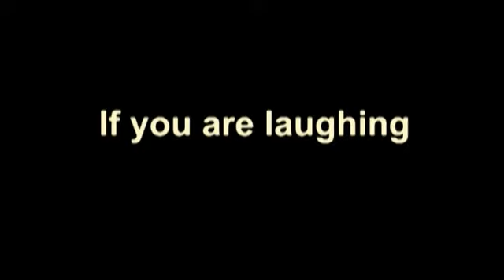Titanic Movie in Bollywood Style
hot sexy desimadpj - what if Indian director makes movie Titanic in desi Bollywood style ?? what will be the final product. check it out